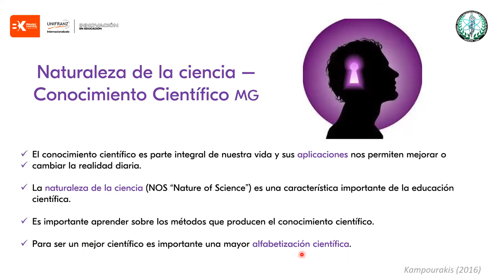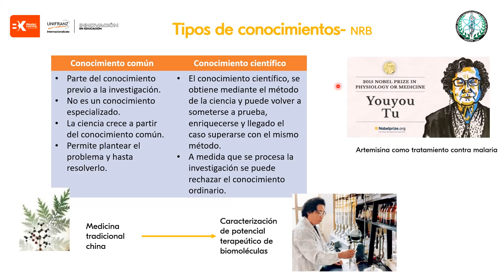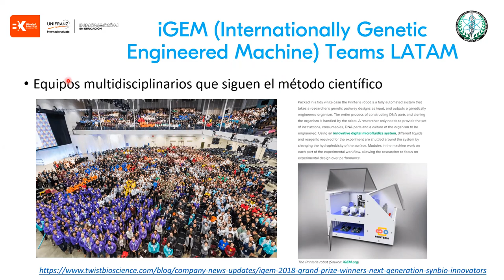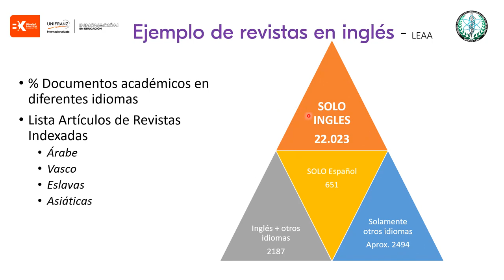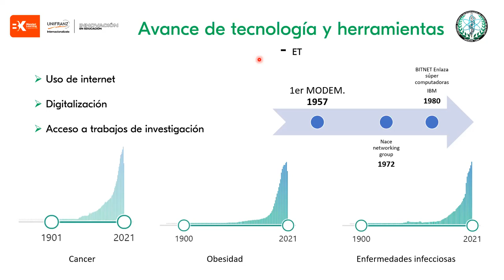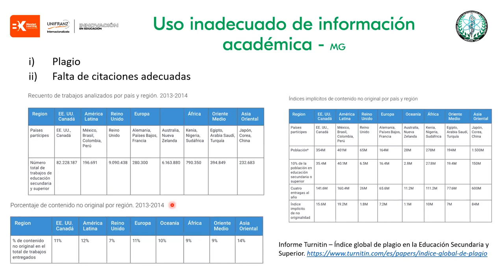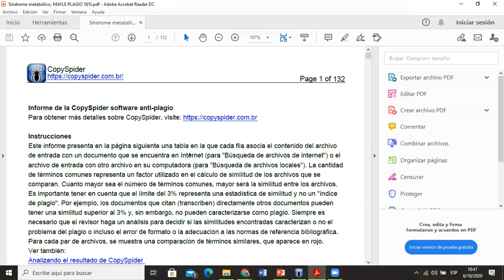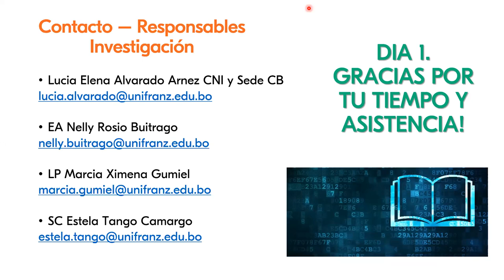"1er curso INTRODUCTORIO A LA INVESTIGACION CIENTIFICA DIA 2" 🔬📘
Tema: Epistemología de la ciencia y Método científico aplicado a investigación biomédica

👨🏻‍⚕️👩🏻‍⚕️ Disertante: Dra. Lucia Alvarado
Dr. Alfonso Rodríguez
Dra. Estela Tango
Dra. Rosio Buitrago
Dra. Marcia Gumiel

🗓 Fecha: 05/10/20 A 09/10/20

⏰ Hora:  09:00 AM (Hrs. 🇧🇴 )

⚠️ Se otorgará certificado teniendo una aprobación del 70%, el mismo contara como asistencia del curso 😉👌🏻